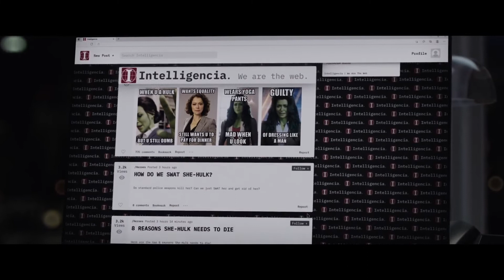She-Hulk Vs Titania - Final Fight Scene | She-Hulk Episode 6 - Best Scenes (HD)